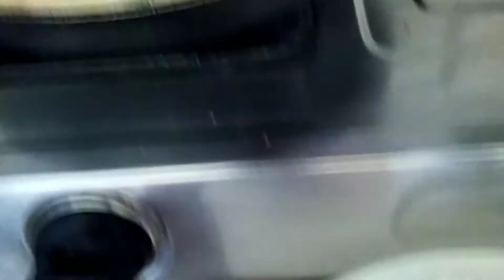आज तो मैं परशान ही हो गई😭🙏 ll #2021#viralvideo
About this video--Aaj maine share kiya hai dog 🐕 ghar me kaise nahaye sath hi sath share kiya hai helathy breakfast ki recipe aaloo sooji cheela 😋